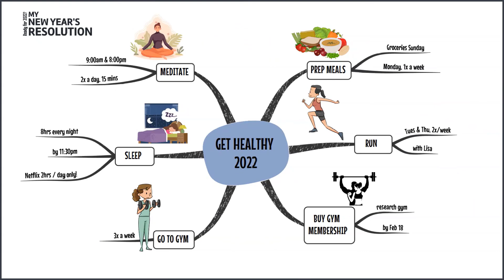Happy New Year! What's your new year's resolution?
Wishing you all a very happy 2022! Here's a short whiteboard video for everyone. I used Doodly and Camtasia to put together this video. I hope you like it. ❤️

I used Doodly whiteboard animation and TechSmith Camtasia to produce this video, Crello for the video thumbnails.

My Virtual Workroom specializes in screencast video editing and production support. We also provide remote training administrative services to clients abroad, helping them save time and grow their businesses.